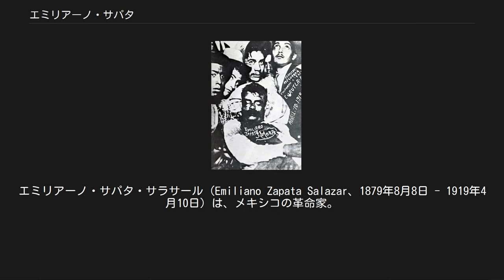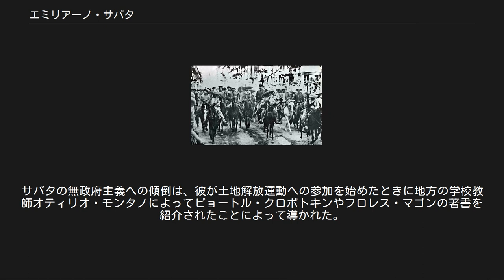エミリアーノ・サパタ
メキシコ・ペソ紙幣の人物
エミリアーノ・サパタ・サラサール（Emiliano Zapata Salazar、1879年8月8日 - 1919年4月10日）は、メキシコの革命家。
メキシコ革命の指導者の一人。
 メキシコの国民的英雄の一人と見なされており、20世紀の終わり頃にチアパス州で始まった革命運動サパティスタは彼の名にちなむ。
1994年から発行されていた10ペソ紙幣に肖像が使用されていた。
 サパタは、モレロス州のアネネクイルコの村でインディオの血の濃いメスティーソとして生まれた。
当時のメキシコは1876年に権力を握ったポルフィリオ・ディアスの独裁政治による支配下にあった。
 当時の社会体制は資本家による一種の原始的封建制度で、アシエンダと呼ばれる大農園で土地をコントロールし、プエブロ・インディオを独立したコミュニティから切り離して負債に基づく農奴として搾取した。
ディアスは農奴の負債を軽減し、彼らが議論に参加できるように地方選挙の実施を公約としていた。
しかし、ディアス政権下では彼の腹心および知己がメキシコ各地の支配権を与えられ、これらの地方政府はごく少数の資本家の手にアシエンダを集中し農地改革の障害となっていた。
 サパタの両親は比較的裕福な農民で農場を所有していた。
一家は前政権時代はポルフィリスタと呼ばれるディアス大統領の支持者であった。
サパタ自身は派手な装束でロデオや闘牛に参加し、裕福な農場主と見られていたが、彼はアネネクイルコ村の人々からは賞賛され敬慕の念を抱かれていた。
その結果、彼は1909年に村の防衛委員会の委員長に選出され、村のスポークスマンとして働いた。
 降伏したクエルナバカ市に入るサパタ（中央左の上着の前をはだけた人物、1911年4月） サパタはインディオの血が濃かったものの、厳密に言えば白人との混血であるメスティーソであり純粋なインディオではなかったが、モレロス州のインディオの権利運動に没頭した。
あるアシエンダからは土地の再分配を平穏に行うことができたが、村の土地の分配に関する村民と農場主の対立に出会い、農場主が村に放火した例もあった。
 サパタは長年村民の権利のために活動し、最初に古い権利書によって議論された土地への村民の要求を確立し、次に頑迷なモレロス州知事に対して行動を起こすようにせき立てた。
最後には政府や富裕層農園主達の反応の鈍さに対して武力を利用し始め、簡単な論争の後に土地を占領していった。
 当時ディアス政権はフランシスコ・マデロの立候補によって脅かされていた。
サパタはマデロと内密に同盟を結んだ。
1910年6月にマデロは反乱煽動の罪で逮捕され、10月に恩赦によって保釈、そのままアメリカ合衆国に亡命する。
マデロは亡命先のテキサス州で「サンルイス・ポトシ計画」を発表、一斉蜂起を呼びかけた。
サパタは蜂起への参加を討議し、翌年3月にモレロス州の南部解放軍を率いてアヤラを襲撃した。
 パンチョ・ビリャとサパタ 暗殺されたサパタ 1911年5月25日にディアスは大統領を辞任、6月にマデロがメキシコ市入りし、8日にサパタと会談した。
サパタはインディオへの土地の返還を要求したがマデロはそれに応じず逆にサパタ派の武装解除を要求し、会談は物別れに終わり、サパタは「強奪された土地・森林・水利などの財産は、正当な権利を有する村及び人民が直ちに保有するものとする。」とする「アヤラ綱領」を発表してマデロに対する武装闘争を開始する。
その後、マデロがビクトリアーノ・ウエルタ将軍の反革命によって殺されると、ウエルタ将軍の政府に対しても武力闘争を継続した（メキシコ革命）。
 サパタは、ウエルタ政権打倒に立ち上がった他の革命軍とは一線を画し、彼らの連合体である護憲革命軍には加入しなかったが、ウエルタ政権の倒壊前後から護憲革命軍北部師団を率いるフランシスコ・ビリャ（パンチョ・ビリャ）と連携して「革命の第一統領」ベヌスティアーノ・カランサと対立するようになる。
ビリャ派の瓦解後は単独でカランサ派に対して武力闘争を行っていたが、1919年4月10日、「サパタ派に寝返りたい」と称して近づいてきたカランサ派政府軍の将校の計略によって暗殺された。
しかしながら、彼のアヤラ綱領の精神は、1917年革命憲法に大幅に取り入れられた。
 サパタはメキシコ北部の無政府主義者リカルド・フロレス・マゴンに思想的影響を受けた。
サ...